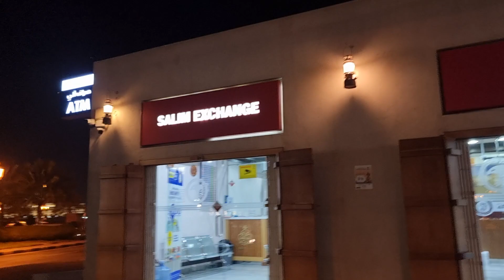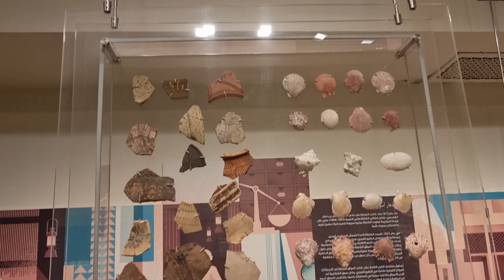sharjah heritage 2023